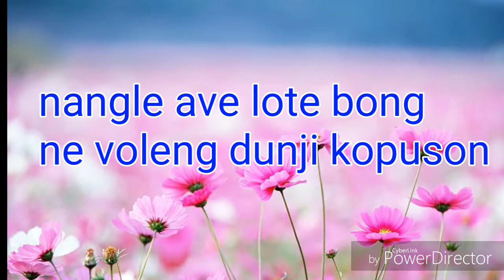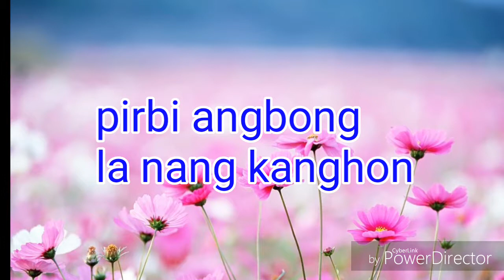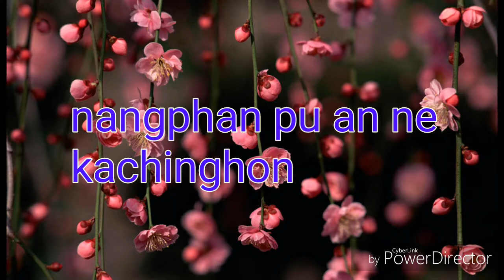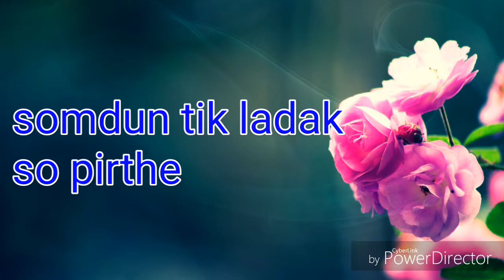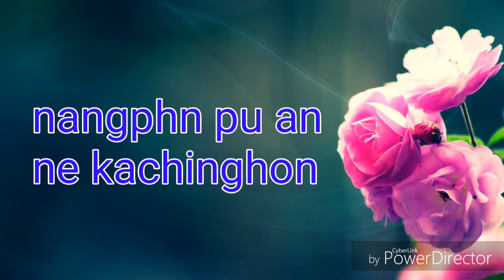pirbi angbong with lyrics video||korhon jangreso||by gobinson bey